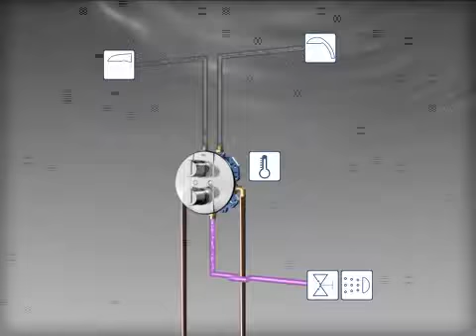Скрытая часть Grohe Rapido T 35500000 скрытая часть